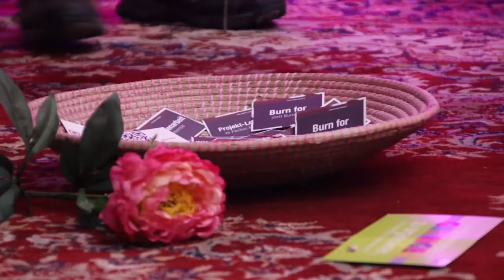Gerald Hüther im RealLabor Leipzig - Teil 2 - Menschen befähigen mit Freiheit umzugehen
Wenn die das nicht gelernt haben, gibt es keine Demokratie!

Ausschnitte aus der Gesprächsrunde mit Gerald Hüther am 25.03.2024 im RealLabor Leipzig.

"Damit du diese Gesellschaft öffnen kannst und aufhören kannst, sie durch sowas autoritäres zu lenken, musst du die Menschen befähigen mit dieser Freiheit umzugehen."